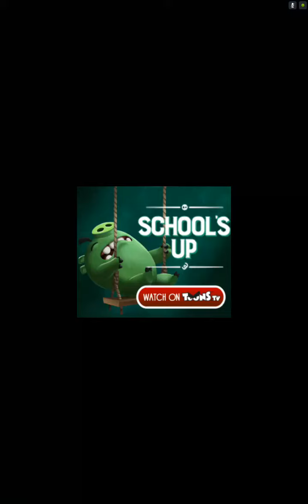Angry Birds Stella Pop Levels {1121 To 1125} Walkthrough For Android & iOS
Angry Birds meets bubble shooter in an all-new and super-addictive puzzler! Use your slingshot to match and burst colorful bubbles, save exotic critters, and topple the piggies. Strategic and intuitive gameplay make for a challenging and satisfying bubble popping experience!
POP BUBBLES!
- Match and pop bubbles to save critters, stop piggies and score big
- Special Pops - a six-match streak unlocks a superpowered bubble
- Unlock boosts for added bubble popping power
EXCITING PUZZLES!
- Action-packed gameplay - get out your slingshot and start popping
- Loads of addictive puzzles like Drop the Pigs, Beat the Clock and many more
- Master your bubble flinging and use strategy to crack tricky levels